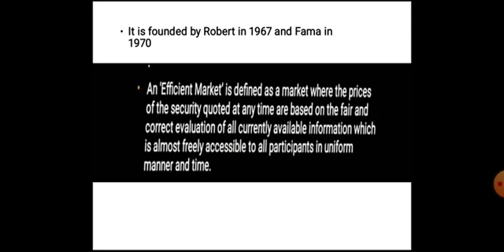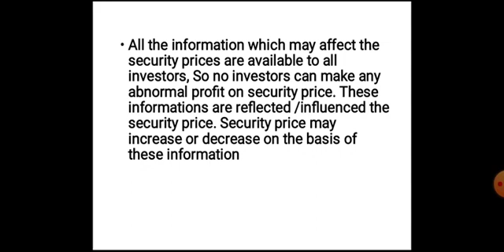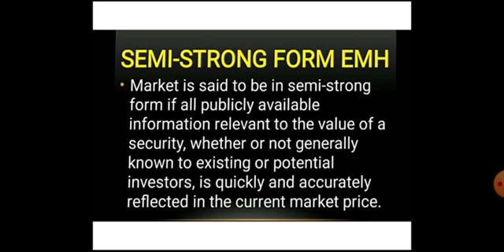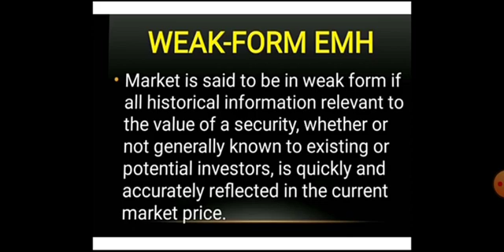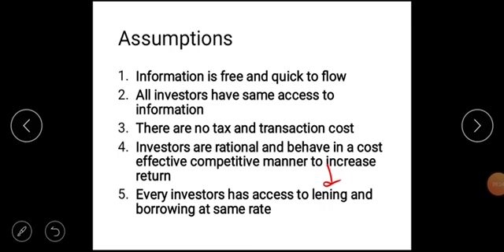Efficient market hypothesis